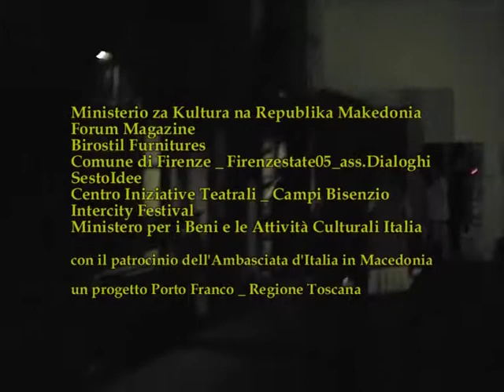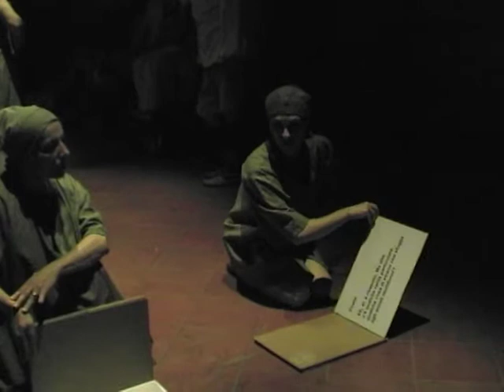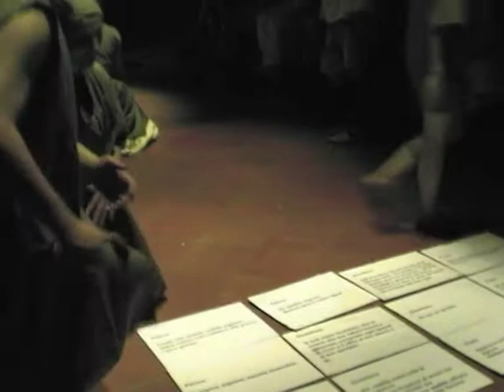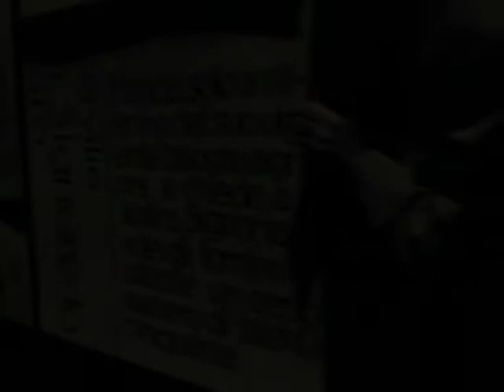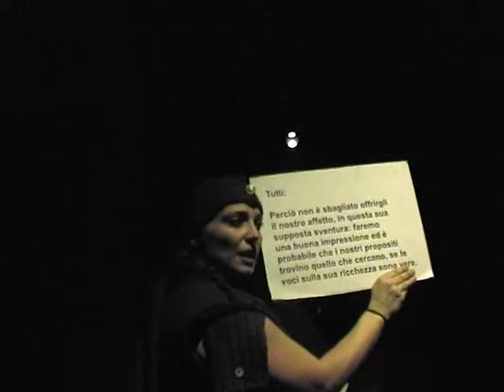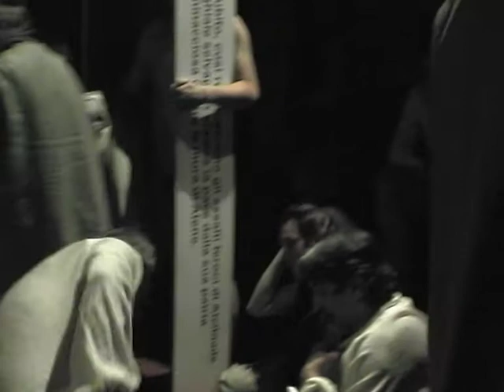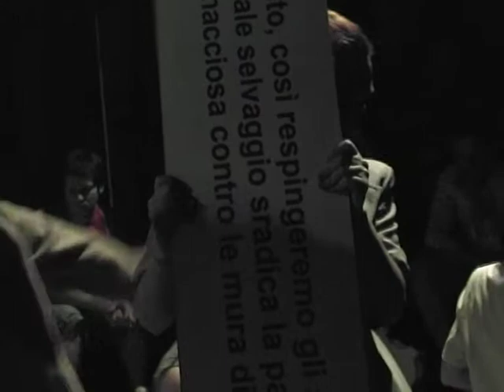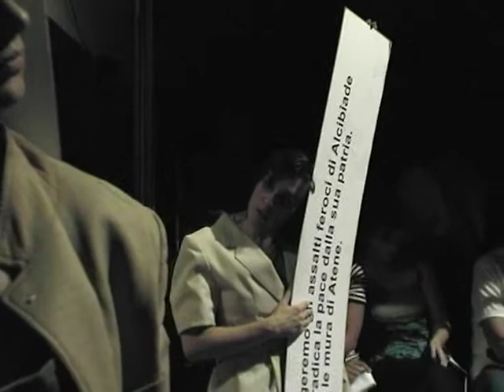Timone d'Atene - Premio "Brave new World 2005" Mess Festival Sarajevo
Prod: Laboratorio Nove /Attodue - Naroden Theatre Bitola - Teatro Turco Skopje
Riduzione e regia: Branko Brezovec
Con: Sergio Aguirre, Angela Antonini, Sandra Garuglieri, Damir Todorovich, Silvano Panichi, Suzana Brezovec, Boris Corevski, Valentina Gramosli, IvanJeremlc, Petar Gorko, Selpin Keram, Salaettin Bital, Elyesa Kaso, Atila Klince, Nesrin Tair